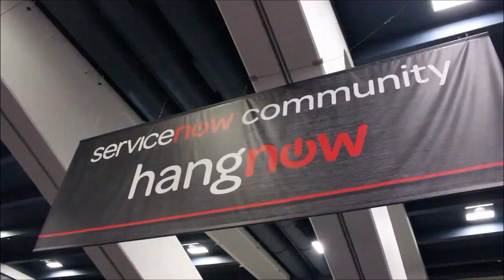Walker White | ServiceNow Knowledge14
01. Walker White - CTO at BDNA - Visits theCUBE!. (00:29)
02. The Single Source Of Record. (01:59)
03. The Emergence of A Chief Data Officer. (05:11)
04. Solving The Data Quality Problem. (14:05)
05. Solving Problems With BDNA. (08:40)
06. Being Platform Agnostic. (12:42)
07. What's BDNA's Magic?. (14:11)

Walker White, BDNA, at ServiceNow Knowledge 2014 with Dave Vellante and Jeff Frick